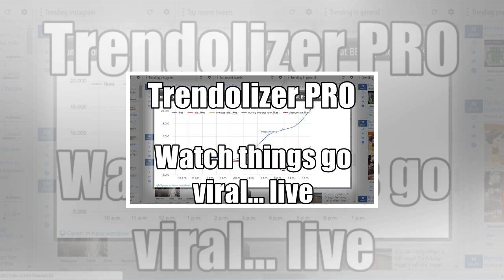Coal country is finding little relief in trump's climate actions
Don't forget subscrice this channel